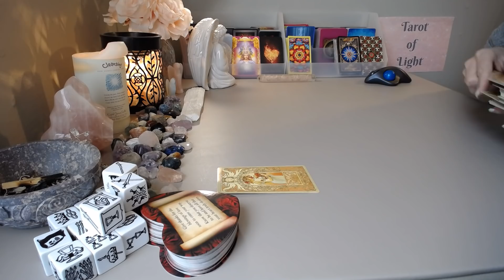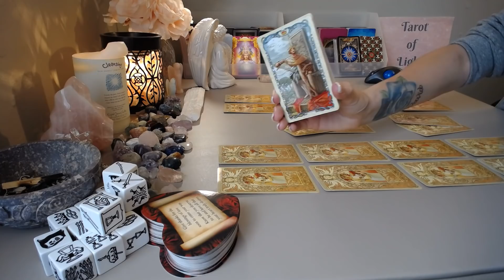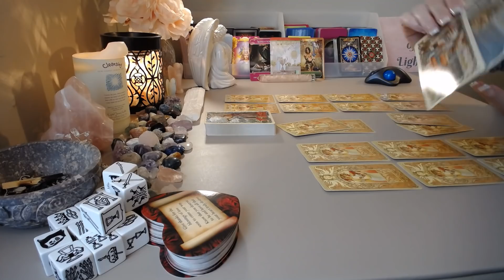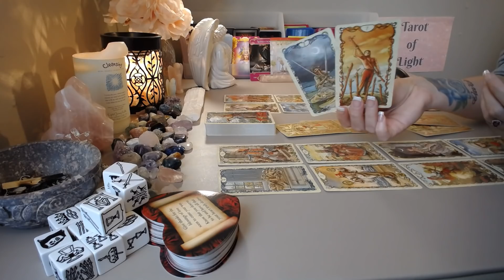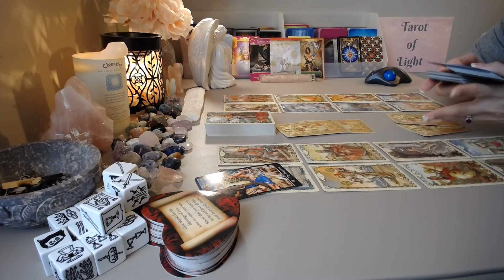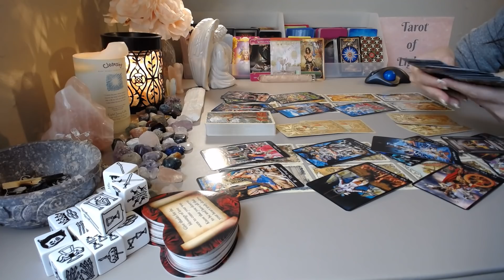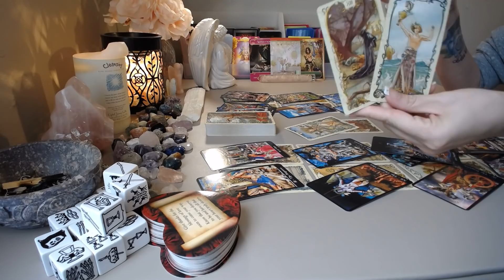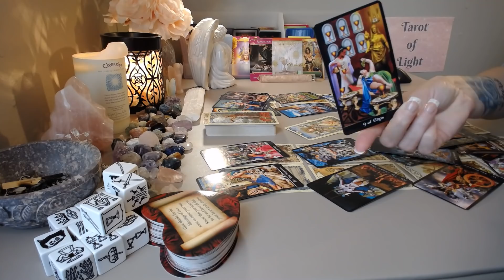Taurus 💖~They Will Do & Say ANYTHING To Get You Back!!~June 14-20th Love Tarot Reading